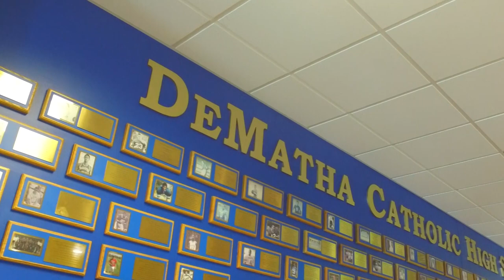DeMatha Running Back MarShawn Lloyd Highlights & Interview - Sports Stars of Tomorrow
MarShawn Lloyd of DeMatha Catholic High School in Maryland wants to be successful, that's why he puts in a lot of hours just to get to school and better himself athletically and academically. He is committed to South Carolina.